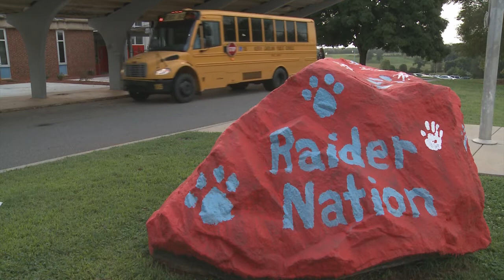2014 Bond Project: North Iredell High